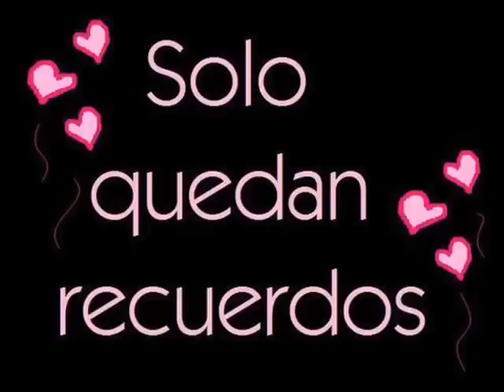( Leandro Y Leonardo No Aprendi A Decir Adios )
( Leandro Y Leonardo No A Prendi A Decir Adios )